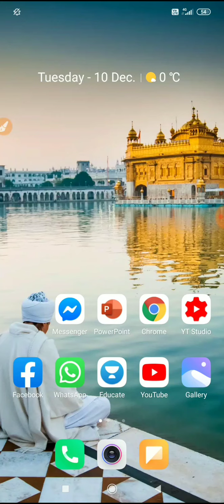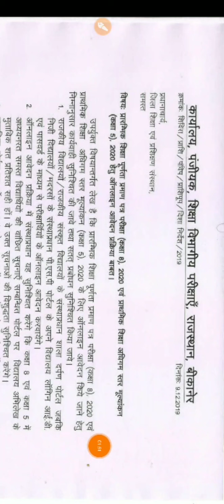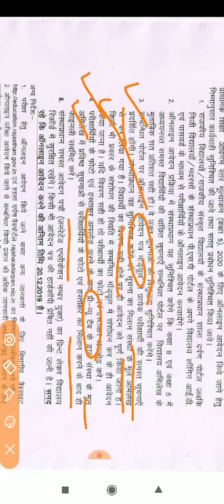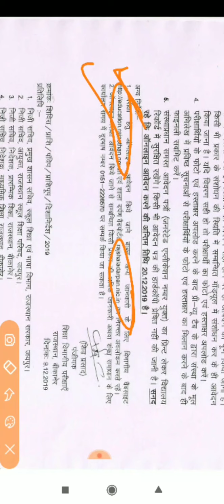Shala Darpan 8th Board Online Form Start , आठवीं बोर्ड के फॉर्म ऑनलाइन कैसे भरें